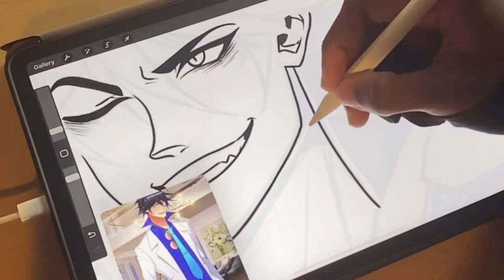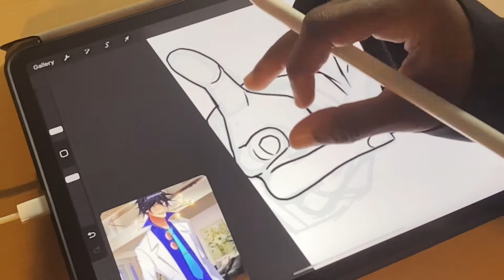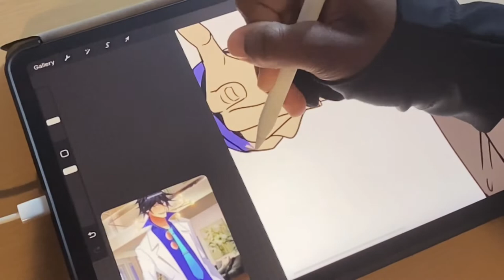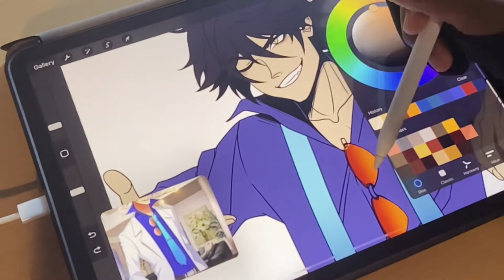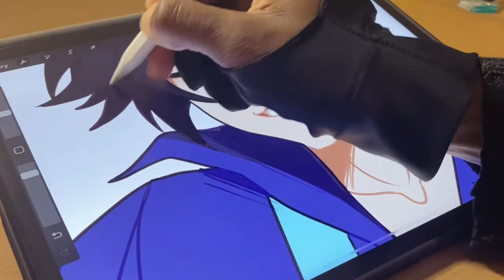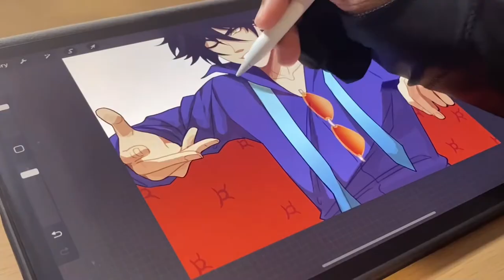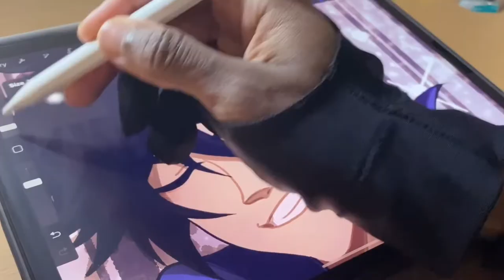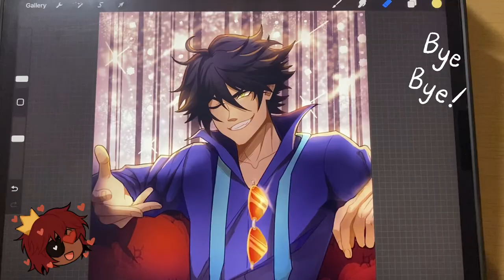✨「draw with me/procreate」greed from "sinsations" 😈✨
I was  playing Sinsations, aka the visual novel where you have to be the reincarnated deadly sin of Lust and successfully make the other six deadly sins fall in love with you in under two months or Lucifer unalives you again. It's wild. 🤣

The game is for mature audiences, so please only play if you are 18 and older.

Of all the deadly sins Greed (Cody Hattrich) is my favorite. He's just absolutely awful and very much my type. 💀

I can't really link any of the official games to my channel, because of the mature content- but I encourage you to check out the game if, again, you're over 18. It was fun!

Art is from the official sinsations game, I only own my fanart in the video!

‧͙⁺˚*･༓☾(PRINCE'S TOOLS) ☽༓･*˚⁺‧͙
✨iphone 11 (filming)
✨procreate (drawing program)
✨VLLO premium (video editing)

♬♩♪♩(MUSIC) ♩♪♩♬
✨VLLO music x walk with